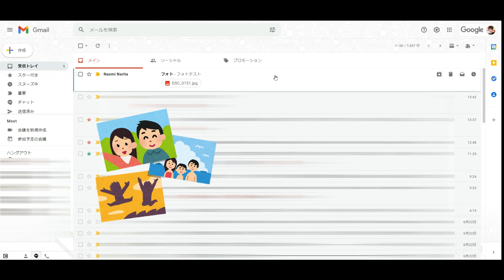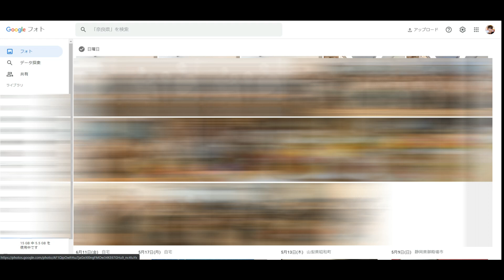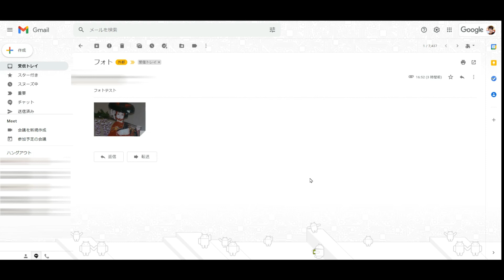【Gmailの使い方】添付された写真をGoogleフォトに保存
Gmail（ジーメール）に添付ファイルで送られてきた写真を、同じGoogleアカウントのGoogleフォトに
ワンクリックで保存する方法です。

解説ページ
Gmailの添付ファイルの写真をGoogleフォトに保存する方法

動画ファンオンラインサロンはこちらから